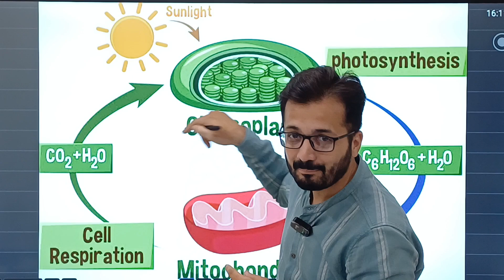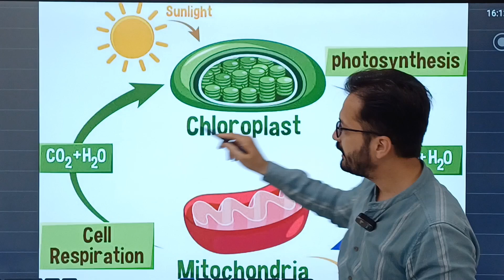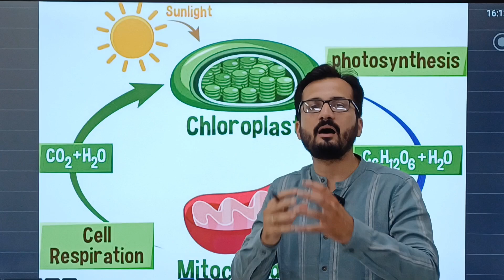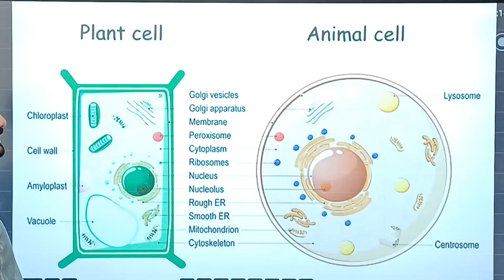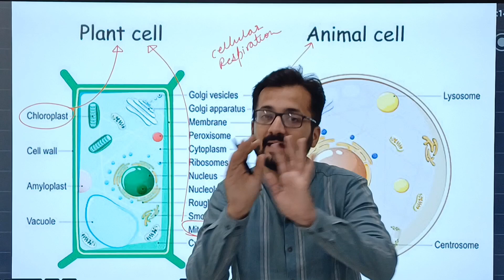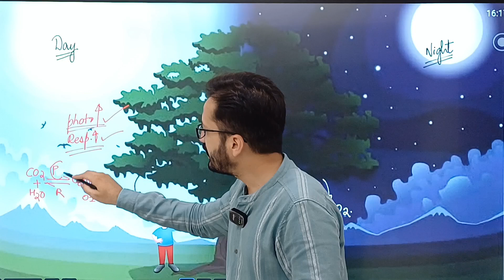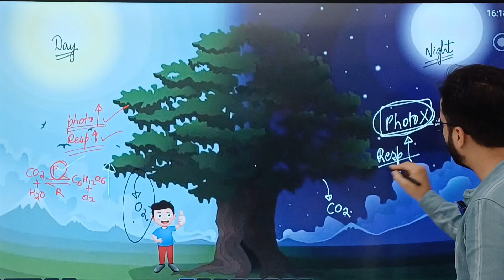Fact or Myth?? Should we sleep under tree at night?? | CBSE X Board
Have you ever wondered whether it's safe to sleep under a tree at night? In this video, we explore the common belief that it's dangerous due to carbon dioxide (CO2) release by trees. We dive into the science of photosynthesis and respiration to explain why this concern might be overblown.Key Points Covered:Respiration and Photosynthesis: Understand the processes of CO2 release and O2 production by trees.Nighttime Respiration: Learn why the CO2 released by trees at night is minimal and not a significant threat.Other Risks: Discover the real reasons why sleeping under a tree might be risky, including wildlife, falling branches, insects, and weather conditions.Join us as we debunk the myth and provide a comprehensive view on whether you should avoid sleeping under trees at night!Watch the full video to get the scientific insight and make an informed decision.Don't forget to like, comment, and subscribe for more myth-busting videos!